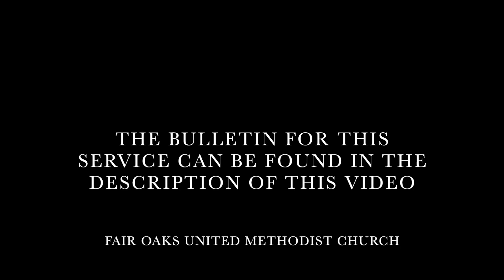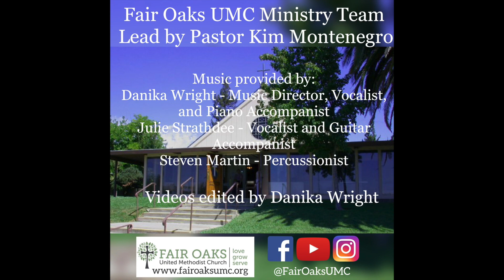May 17, 2020 - Fair Oaks United Methodist Church Service - Sixth Sunday of Easter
Thank you for joining us once again for our online worship series!

WELCOME
SPECIAL MUSIC     "Woke Up This Morning'"     arr. Jim Strathdee
PRAYERFUL READING     "Iceberg" by Kaitlin Shetler     Pastor Kim Montenegro
SCRIPTURE     1 Peter 3:13-22; John 14:15-21     Dedra Beauchamp
SPECIAL MUSIC     "Deep (Way Down)"     by Selah
CHILDREN'S TIME     Dedra Beauchamp
SERMON     Pastor Kim Montenegro
THANK YOU     Pastor Kim Montenegro
HYMN OF SENDING FORTH     "Kim Bay Yah"     494 (v. 1 sung twice)
BENEDICTION     Pastor Kim Montenegro

Today's Worship Team: Julie Strathdee, Danika Wright, Dedra Beauchamp, Steven Martin, Isabella Nelson, Pastor Kim Montenegro

Our congregation, Fair Oaks United Methodist Church, is a warm, welcoming, and open-minded Christian community, seeking to live the life that Jesus shows and teaches.
Sustaining our relationships with God and applying our faith to everyday life is challenging.  We need the support of a Christian community to do this. When we praise God in worship, study together, laugh and cry together, and build the trust that allows us to share our joys and struggles openly….this is when God’s spirit is best able to touch and transform our lives.

Thank you for worshipping with us and we hope to see you again soon!